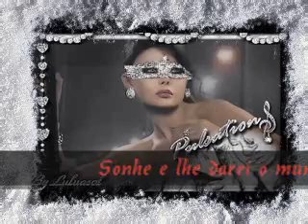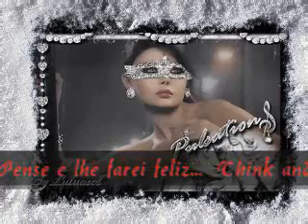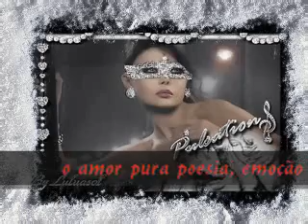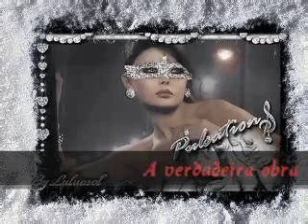Gulumcan - Ahu Saglam For Meditation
Musica que me foi trazida por amigos de net da Turquia, simplismente amei.. uso esta musica muito para meditação... bejus a todos